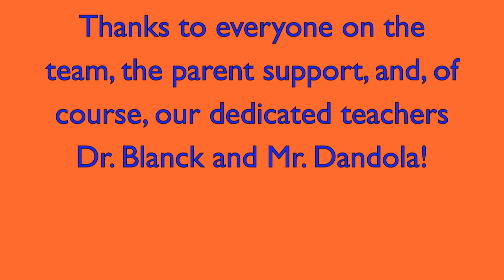Collegiate School Science Olympiad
The Collegiate School Science Olympiad Team finished 3rd place at the New York City regional event, moving on to the state championship held at West Point. Although the state meet did not go as well, this was one of the strongest regional finishes in the team's history. Congratulations to everyone!